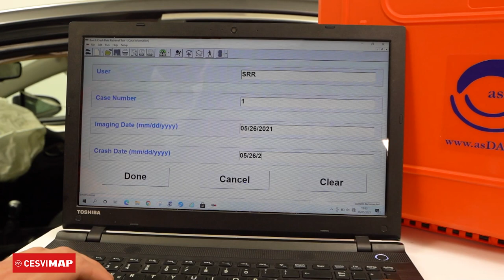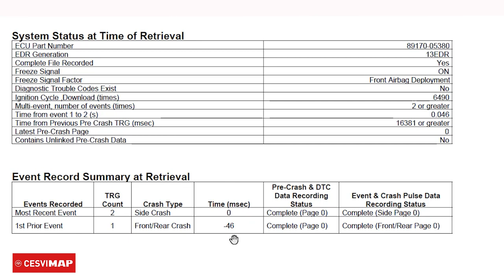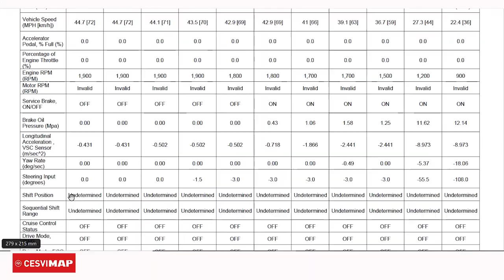💥🚗RECUPERACIÓN de datos con CDR del VEHÏCULO tras un ACCIDENTE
En el banco de pruebas CESVIMAP mostramos la utilidad de la herramienta Bosch CDR 900 para obtener datos de los momentos previos al accidente. En el vídeo, además de describirse el equipo, se realiza una recogida de datos que aporta información muy precisa de cómo ha sido el accidente. Se trata de una herramienta muy útil para el perito y para el técnico en reconstrucción de accidentes de tráfico.

In the CESVIMAP test bench we showed the usefulness of the Bosch CDR 900 tool to obtain data from the moments prior to the accident. In the video, in addition to describing the equipment, data is collected that provides very precise information on how the accident was. It is a very useful tool for the expert and for the traffic accident reconstruction technician.